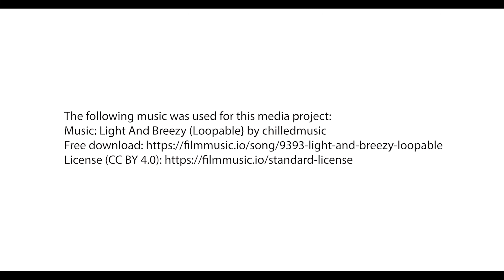Dyslexia with Professor Peter Robertson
Professor Peter Robertson of the School of Chemistry and Chemical Engineering discusses his experience with Dyslexia and how he sees it as a benefit instead of a disability.